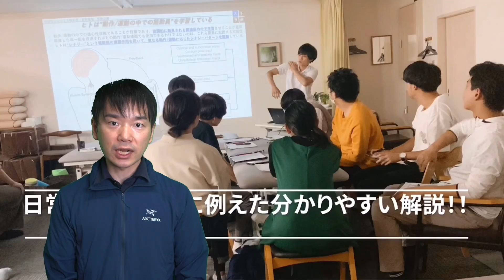【緊急報告/中国出版決定】ご献本頂きました【脳卒中の装具のミカタ/動きのコツを教えます】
1  療法士教育
2  脳卒中など脳疾患に特化したリハビリ・セラピー
3  ITを活用した脳に関連する情報発信

※セラピー、療法士講習会の予約は申し込みフォーム・電話で受け付けています